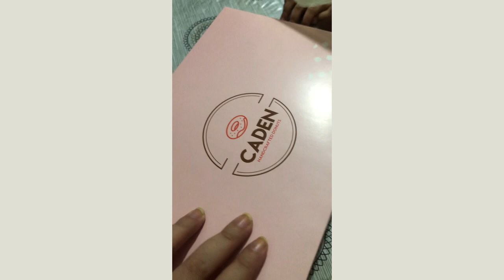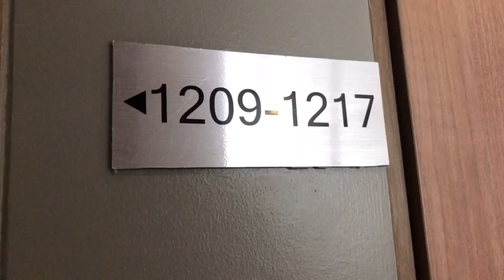Out door Umbrella for Balcony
Dito na bibili : Check out WikiWiki 2.7M Patio Umbrellas Outdoor Table Garden Beach Parasol Umbrella with Push Button Tilt for ₱1,099 - ₱1,549.